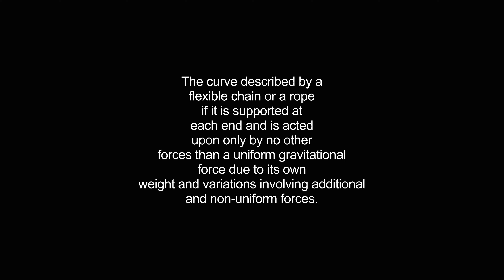catenaries video Dictionary meaning and pronunciation